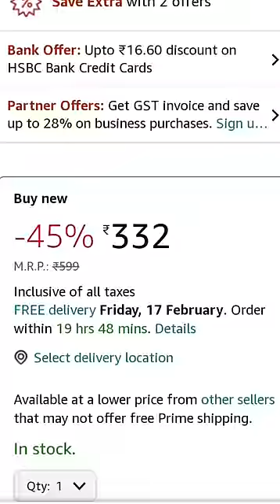Balloon फुलाना हुआ आसान